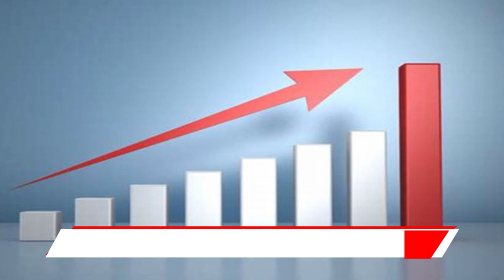फिर फिसले Gautam Adani अमीरों की लिस्ट में टॉप 25 से आउट, नेटवर्थ में 21000 करोड़ का नुकसान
नई दिल्ली। भारतीय उद्योगपति गौतम अडानी (Gautam Adani) की कंपनियों के शेयरों में बीते कुछ दिनों से लगातार तेजी का दौर जारी था. उनके स्टॉक्स की कीमत तेजी से बढ़ रही थी और इसी रफ्तार से अडानी की नेटवर्थ में भी इजाफा होता जा रहा था. लेकिन, बीते कारोबारी दिन मंगलवार को Adani Group के शेयरों में फिर गिरावट आई, जो बुधवार को भी जारी रही. इसके चलते संपत्ति में आई गिरावट के कारण वे अमीरों की लिस्ट में पांच पायदान नीचे खिसक गए.

26वें नंबर पर पहुंच गौतम अडानी
बीते 24 घंटे में गौतम अडानी को 2.6 अरब डॉलर या करीब 21 हजार करोड़ रुपये से ज्यादा का नुकसान हुआ. शेयरों में गिरावट के चलते Gautam Adani Net Worth में आई इस कमी के चलते गौतम अडानी फिर से 26वें नंबर पर पहुंच गए हैं. Forbe's के रियल टाइम बिलेनियर्स इंडेक्स के मुताबिक, अडानी की नेटवर्थ कम होकर अब 45.3 अरब डॉलर रह गई है. बीते दिनों शेयरों में तेजी के चलते वे बिलेनियर्स लिस्ट में तेजी से ऊपर चढ़ते हुए 21वें पायदान पर पहुंच गए थे.

बाजार खुलते ही तीन शेयरों में लोअर सर्किट
सप्ताह के तीसरे कारोबारी दिन बुधवार को अडानी ग्रुप की कंपनियों के कई शेयरों में गिरावट जारी रही. जहां मंगलवार को चार स्टॉक्स में अपर सर्किट लगा था. वहीं खबर लिखे जाने तक दोपहर 12 बजे तक Adani Power, Adani Total Gas और Adani Transmission में लोअर सर्किट लग गया था. अडानी पावर 4.99% टूटकर 194.15 रुपये पर, अडानी टोटल गैस 5% फिसलकर 899.85 रुपये और अडानी ट्रांसमिशन के शेयर 5% गिरावट के साथ 857.10 रुपये पर ट्रेड कर रहे थे.

 Adani Green में सबसे ज्यादा तेजी
इसके अलावा, New Delhi Television Ltd (NDTV) के शेयर 2.91% गिरावट के साथ 204.95 रुपये पर और ACC Cement के स्टॉक 1% से ज्यादा गिरकर 1,715 रुपये के लेवल पर कारोबार कर रहे थे. शेयर बाजार (Share Market) में तेजी के बीच जहां इन शेयरों में गिरावट आई, तो वहीं Adani Wilmar 1.46%, Adani Green 3.25%, Adani Enterprises 1.47%, Adani Ports 1.98% और Ambuja Cements Ltd के शेयर 0.61% चढ़कर हरे निशान पर कारोबार कर रहे थे.

सोमवार तक जारी थी शेयरों में तेजी
बीते कारोबारी दिन मंगलवार को अडानी की चार कंपनियों के शेयरों में लोअर सर्किट देखने को मिला था. इनमें अडानी पावर, अडानी ट्रांसमिशन, अडानी टोटल गैस और एनडीटीवी शामिल थे. इससे पहले सप्ताह के पहले कारोबारी दिन सोमवार तक अडानी के शेयरों में तेजी का दौर जारी था और सोमवार को अडानी ट्रांसमिशन, अडानी टोटल गैस, अडानी पावर और अडानी ग्रीन एनर्जी के शेयर अपर सर्किट पर बंद हुए थे.